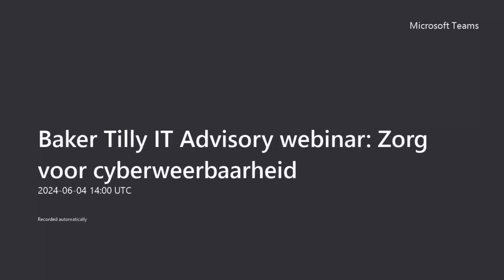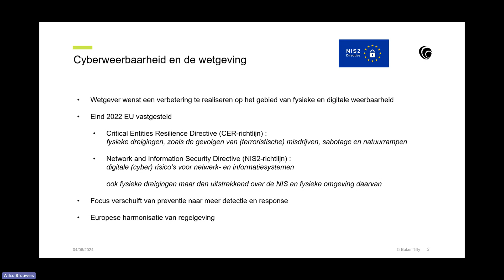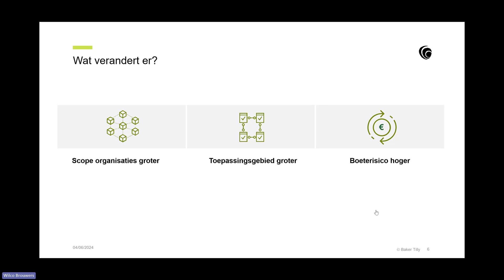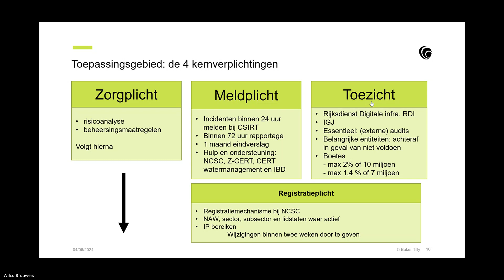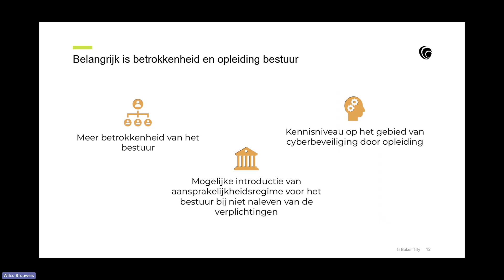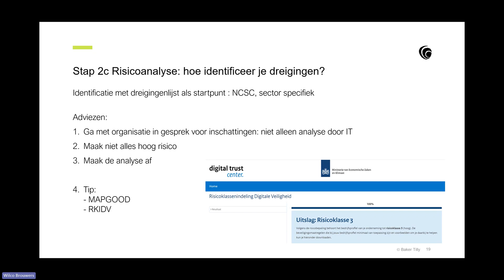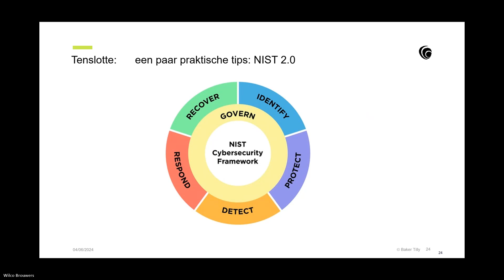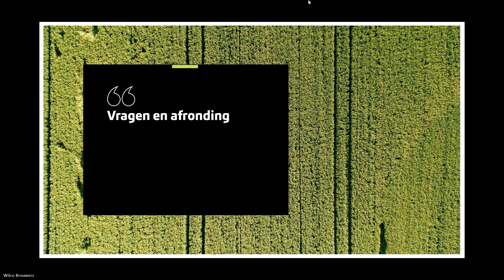Webinar Zorg voor cyberweerbaarheid 2024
Deze opname biedt een diepgaande verkenning van informatiebeveiliging en cyberweerbaarheid, gepresenteerd door onze experts. De sessie richt zich op de aanstaande EU richtlijn NIS2 en belicht belangrijke aspecten zoals:

- Definitie en relevantie van cyberweerbaarheid binnen de geldende richtlijnen.
- Inzichten in de tijdslijn, scope en impact van de NIS2 richtlijn op cyberweerbaarheid.
- Praktische voorbeelden en best practices die organisaties kunnen toepassen.
- Nuttige stappen die nu genomen kunnen worden om informatie effectief te beveiligen.